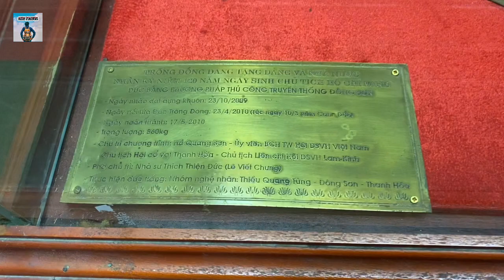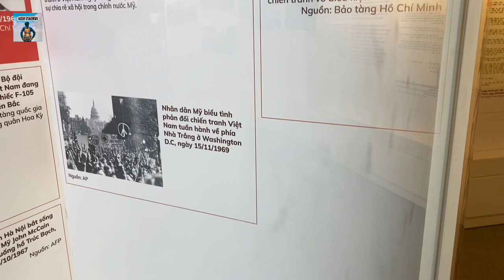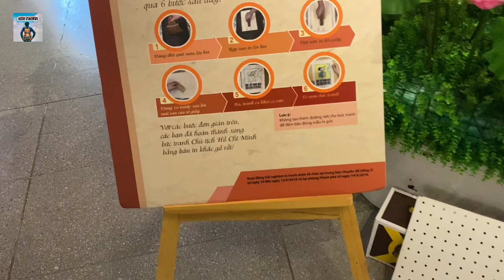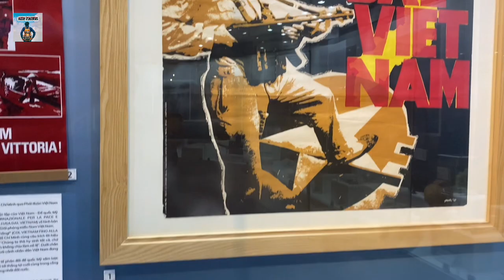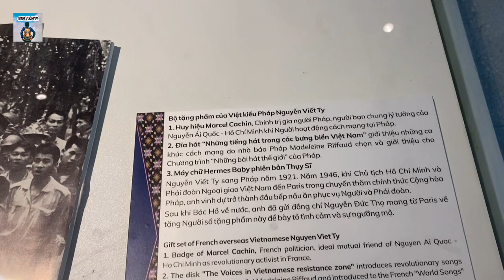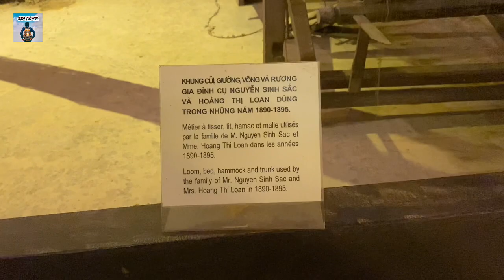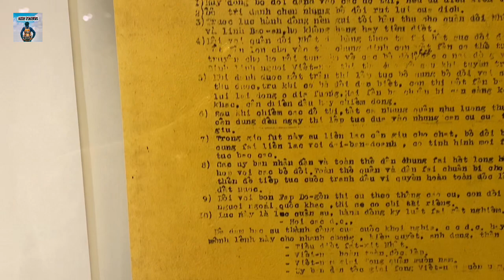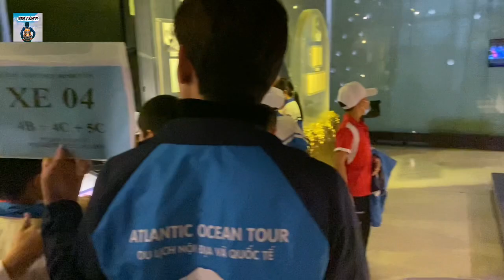Tham quan Bảo tàng Hồ Chí Minh tại Quảng trường Ba Đình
NỘI DUNG VIDEO:
- Bảo tàng Hồ Chí Minh là bảo tàng ở Hà Nội tập trung chủ yếu vào việc trưng bày những hiện vật, tư liệu về cuộc đời và con người Hồ Chí Minh.
- Bảo tàng nằm trong khu vực có nhiều di tích như: Lăng Chủ tịch Hồ Chí Minh, Khu di tích Phủ Chủ tịch, Chùa Một Cột,... tạo thành một quần thể các di tích đặc biệt thu hút khách tham quan trong và ngoài nước.
- Bảo tàng Hồ Chí Minh được khởi công xây dựng vào ngày 31/8/1985 và hoàn thành nhân dịp kỷ niệm 100 năm ngày sinh của Bác (ngày 19/5/1990). Quá trình thiết kế, xây dựng bảo tàng có sự đóng góp to lớn của nhân dân Liên Xô. Bảo tàng bao gồm 3 tầng và gây ấn tượng với kiến trúc độc đáo cùng số lượng hiện vật đồ sộ, kho tư liệu phong phú.
- Địa điểm: Hà Nội
- Thời gian:
- Giá vé: Miễn phí

CÁC VIDEO CÙNG CHỦ ĐỀ LIÊN QUAN
► Khám phá Bảo tàng Chiến thắng B.52 | Siêu pháo đài bay B52 tối tân một thời
► Những điều ít ai biết về lịch sử | Bảo tàng Lịch sử Quốc gia Việt Nam

NỘI DUNG CHÍNH:
00:00 Thuyết minh
01:34 Lối vào
02:36 Tầng 1
05:06 Tầng 2
32:18 Tầng 3

© Bản quyền thuộc về @Ong travel ☞ Không sao chép dưới mọi hình thức.
© Copyright by @Ong travel ☞ Do not Reup.